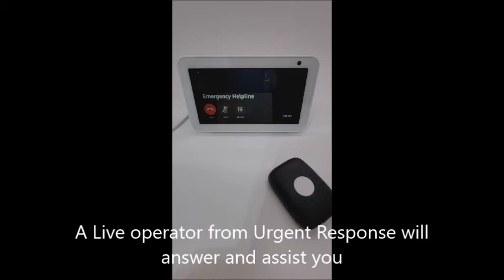SkyAngelCare Example of Yes Contacting Urgent Response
This is a demonstration of the SkyAngelCare automatic fall detection pendant being activated and contacting Amazon Urgent Response using the Echo Show.